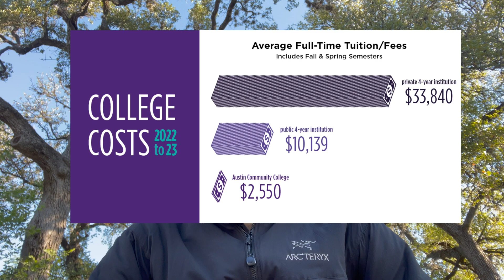2022 | Getting into an Ivy League Master's Program | MCIT @ UPENN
Hello, Reuben Lewis here! I work at a Sales Engineer in the great state of Texas and I'm starting a Masters in Computer Science with hopes of shifting to Software Development.

Crafting a Winning MCIT Personal Statement

Video Credits:
Python Meme Video ➡️ @programmersarealsohuman5909

Timestamp:
0:00 - Intro
1:43 - My background
3:04 - Exploring Degree Options/Why I chose MCIT
5:08 - Application Process
5:48 - How I prepared
11:38 - My future plans